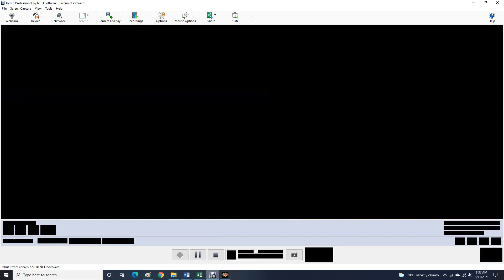AWR Match #3546 : King Khufu vs Oishi Noboru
AWR ACTION
3 Star Match
8/11/2021
Yokohama, Japan